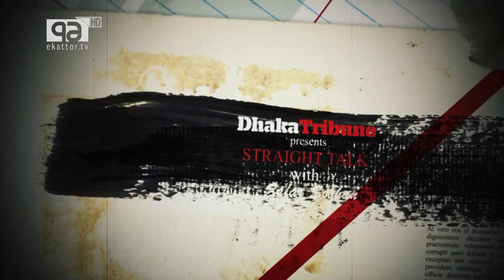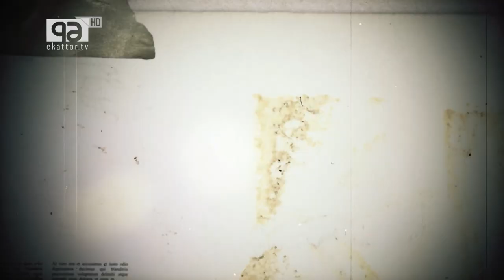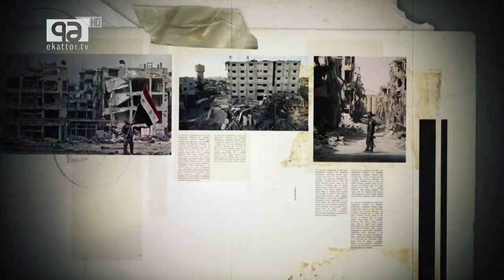STRAIGHT TALK with Zafar Sobhan EP 7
Tanvir Haider Chaudhury, son of 1971 martyred intellectual Mufazzal Haider Chaudhury, joins Dhaka Tribune Editor Zafar Sobhan to discuss how the 14 December executions changed his life , the war crimes trials, and more on StraightTalk